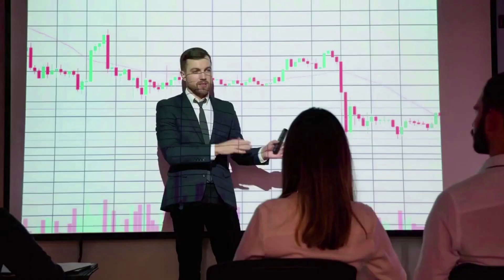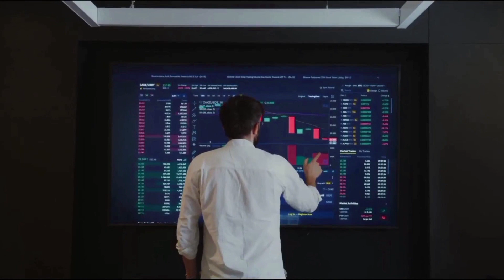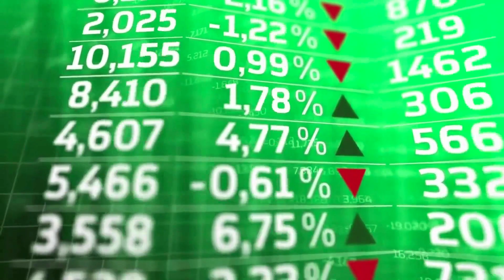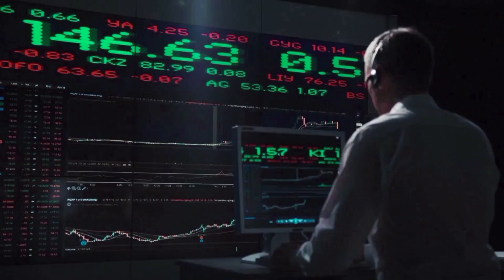1000SATS BULLRUN AGAIN!?🔥 | SATS PRICE PREDICTION & NEWS 2024!